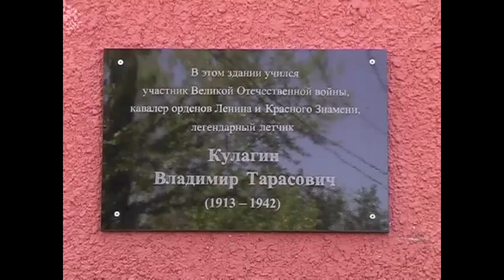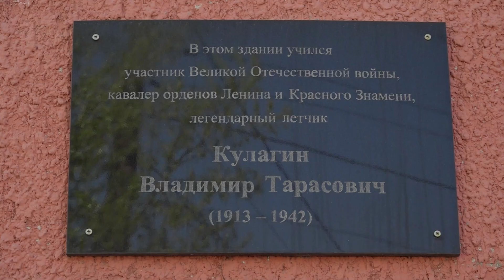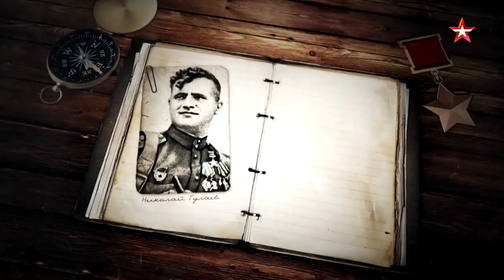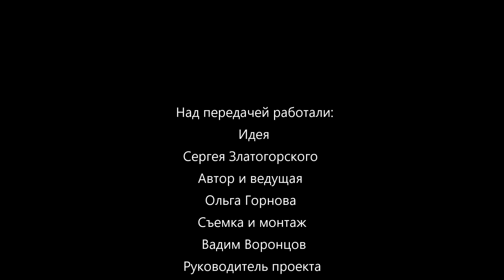Передача тринадцатая. "На взлетной полосе"